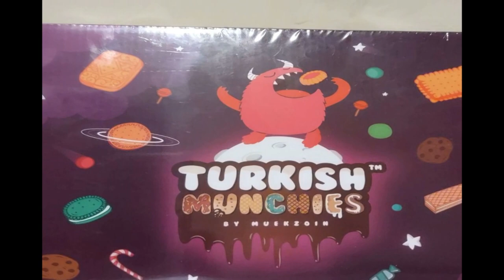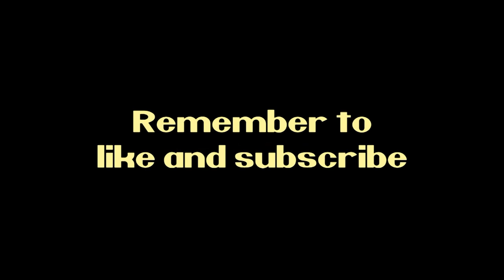NITNSE Reviews Turkish Munchies: Sarelle